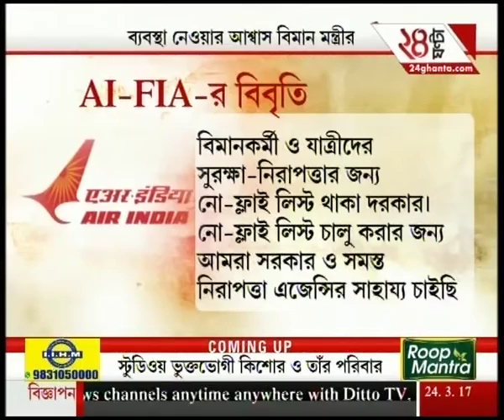News @ 6 PM 6